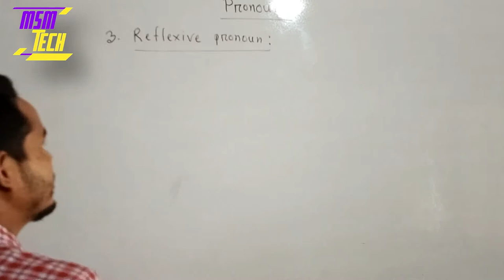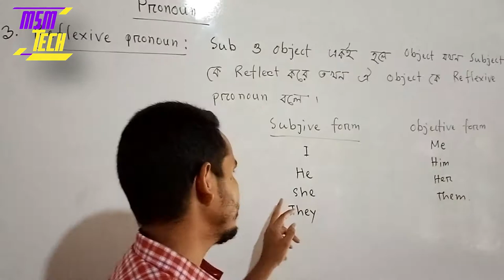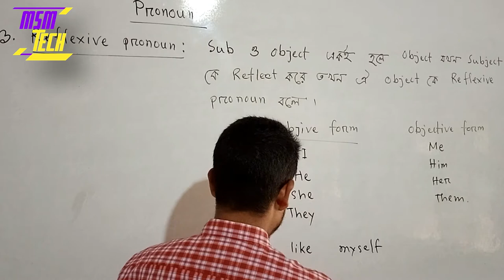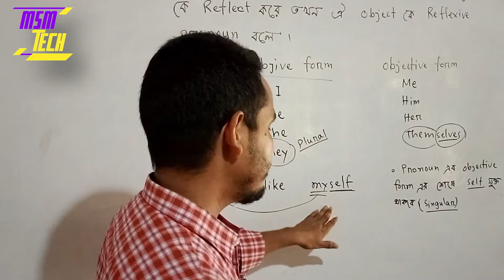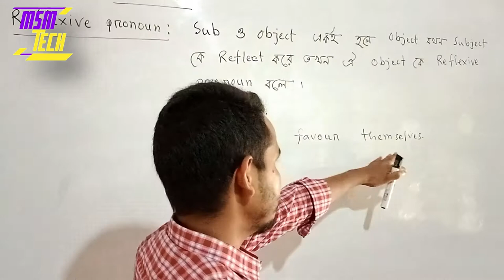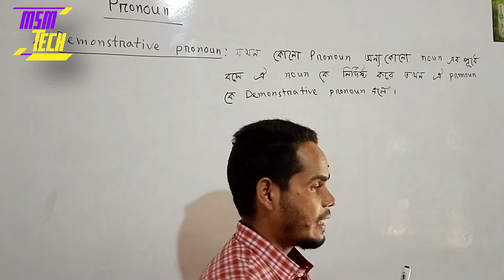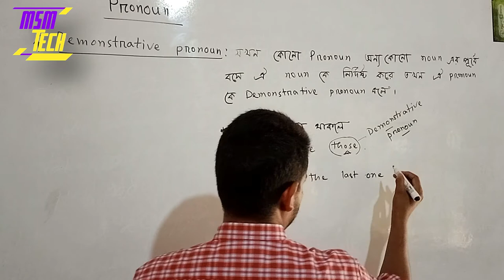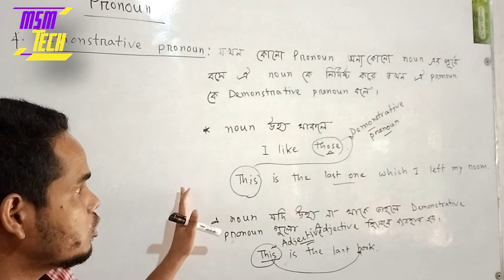Pronoun part-2 ( reflexive ,demonstrative)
Reflexive and Demonstrative pronoun